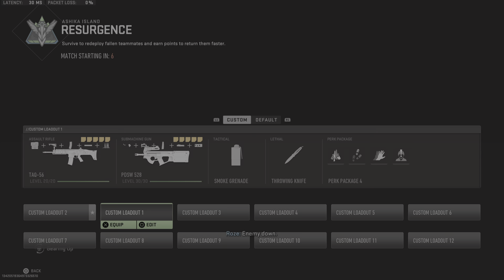Call of Duty: Modern Warfare II: 10 kills 🥈 w/ jong obah